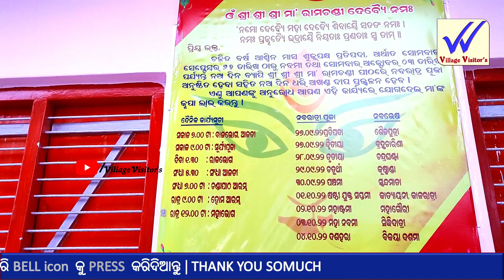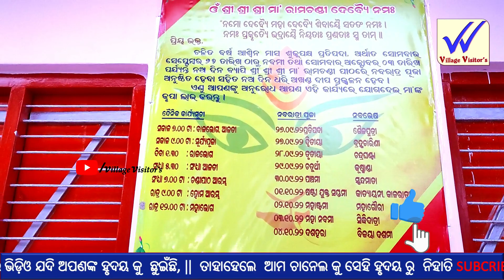Ramachandi Temple । ମା ରାମଚଣ୍ଡୀ ଙ୍କ ମନ୍ଦିର | Maa Ramchandi Temple near Ganjam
Video courtesy- Krishna

The following video is based on researches and case studies gathered from different books, media, internet space etc. Mr.krishna and the producers do not accept any responsibility or liability for the accuracy, content, completeness, legality or reliability of the information contained in the video. This video is not intended to spread rumors or offend or hurt the sentiments of any religion, communities or individuals, or to bring disrepute to any person (living or dead). The viewer should always do their own diligence and anyone who wishes to apply the ideas contained in the video takes full responsibility of it and it is done on their own risk and consequences. The material contained in the video cannot replace or substitute for the services of trained professional in any field including, but not limited to, financial, medical, psychological or legal matters. Mr. Krishna and the producers does not take responsibility for any direct, indirect, implied, punitive, special, incidental, or other consequential damages arising directly or indirectly on account of any actions taken based on the video. Mr. Krishna and the producers of the video disclaim any kind of claim of libel, slander or any other kind of claim or suit of any sort. Viewer’s discretion is advised.
ma ramachandi
ramachandi temple